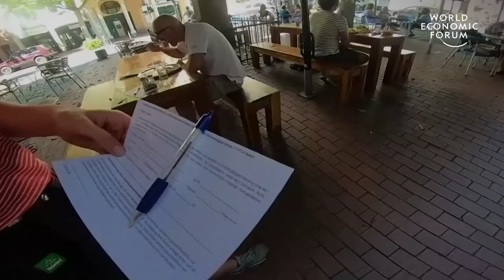What can smallpox teach us about how we’ve managed COVID-19